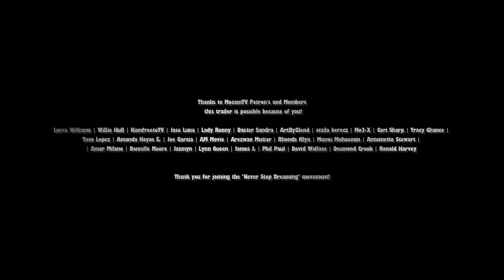AVENGERS 5 (HD) Trailer 2 Phase 5 | Chris Hemsworth, Benedict Cumberbatch | Fan Made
►Dream movie status:
Unknown